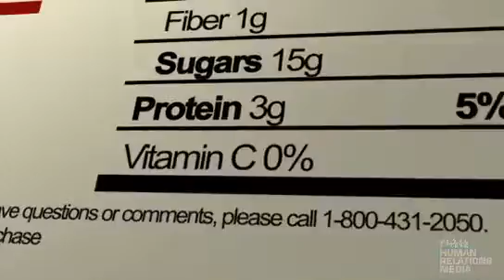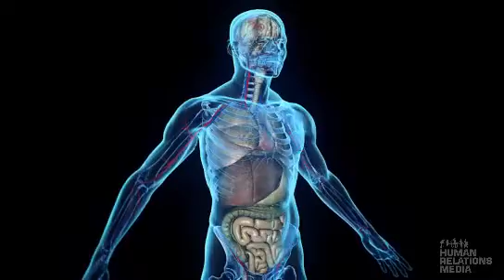Dangers of Sugar Salt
Click here to purchase our full length video program for your classroom

This entertaining and informative program gets teens to think about how much sugar and salt they are eating, why too much sugar and salt can be harmful, and how to reduce  their consumption of sugar and salt. The health dangers of sugar are presented with particular emphasis on sugary soft drinks. Too much sugar puts teens at risk for weight gain, obesity, diabetes, cancers and tooth decay. The average teen consumes a whopping 3,500 mg of salt every day, increasing the risks for high blood pressure, stroke and heart attack. Viewers learn how to decode nutritional labels, so they understand the many different names for sugar and for salt, and be able to identify hidden sugar and salt that lurk in packaged and processed foods.